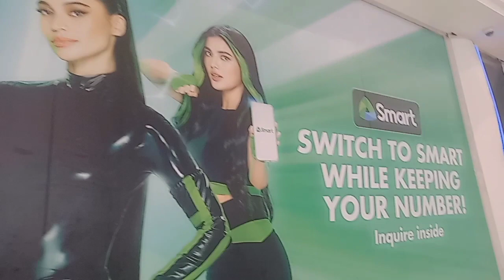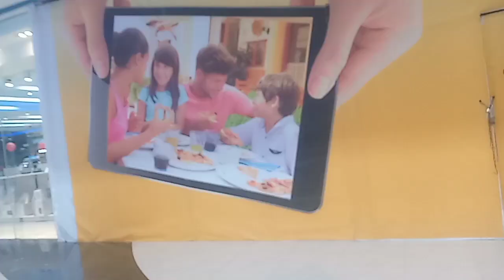🌈touring with friends at Robinsons || Jennifer Romo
this vedio is for entertainment use only with cover music(cute masterpiece arrangement)
pls allow me to use this for entertainment and viewing.